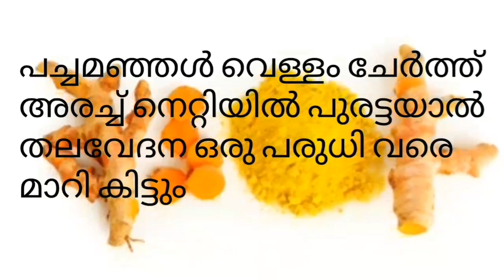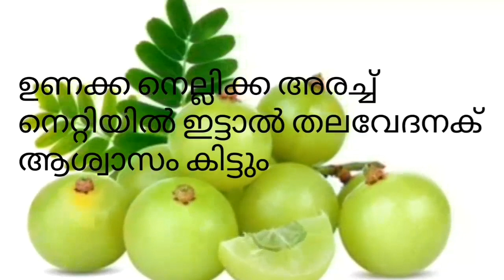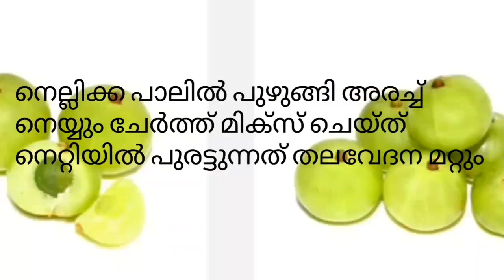ബാം ഇല്ലാതെ ഇതുപയോഗിച്ചു തലവേദന നമുക്ക് ഈസി ആയിട്ട് മാറ്റാം